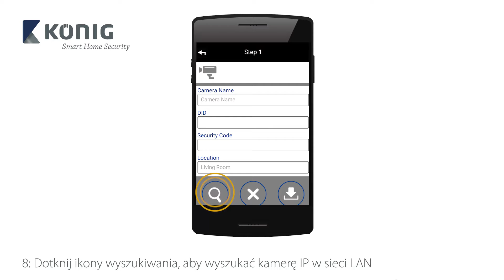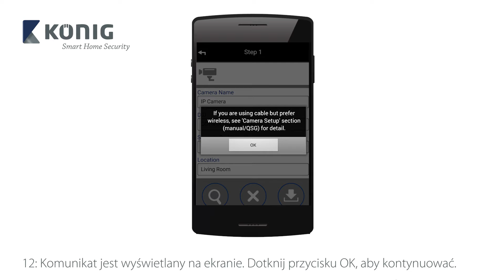SAS-CLALIPC20 Wired - Zewnętrzna kamera IP Połączenie przewodowe - POL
Zamontuj kamerę IP w domu lub na zewnątrz, aby monitorować swoje otoczenie. Korzystanie z kamery jest bardzo proste i nie wymaga ona skomplikowanej konfiguracji — to urządzenie typu „plug and play”.

Ważne: urządzenie zgodne jedynie z systemami inteligentnych zabezpieczeń domu König SAS-CLALARM10 i SAS-CLALARM05.